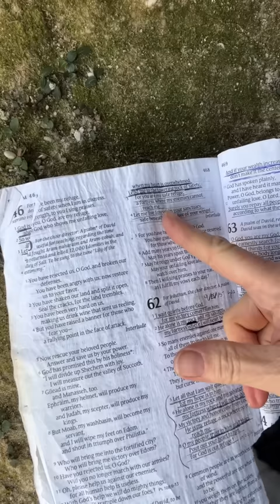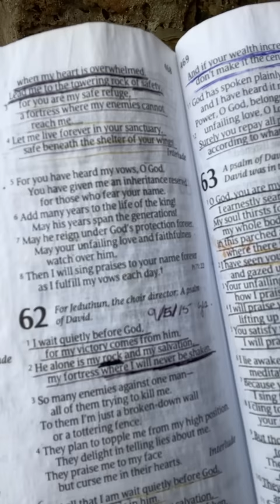Meet me at The Bluffs